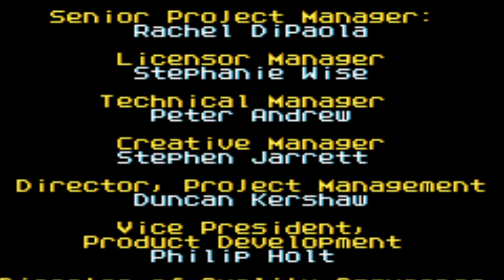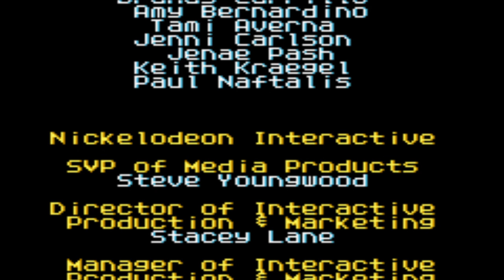Let´s Play Spongebob Schwammkopf Der Film (Blind) Part 10 Blödes Ende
Schade, des es jetzt so ein blödes Ende geworden ist, aber das Spiel hat mir keine andere Wahl gelassen.